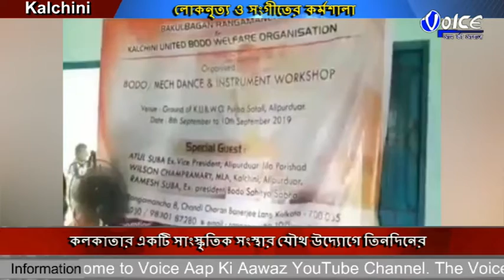কালচিনি ব্লকের পূর্ব সাতালি গ্রামে মেচ-বোড়ো লোকনৃত্য ও সংগীতের কর্মশালা অনুষ্ঠিত হলো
কালচিনি ইউনাইটেড ওয়েলফেয়ার অর্গানাইজেশন ও বকুল বাগান রঙ্গমঞ্চ নামে কলকাতার একটি সাংস্কৃতিক সংস্থার যৌথ উদ্যোগে তিনদিনের মেচ-বোড়ো লোকনৃত্য ও সংগীতের কর্মশালা অনুষ্ঠিত হলো কালচিনি ব্লকের পূর্ব সাতালি গ্রামে